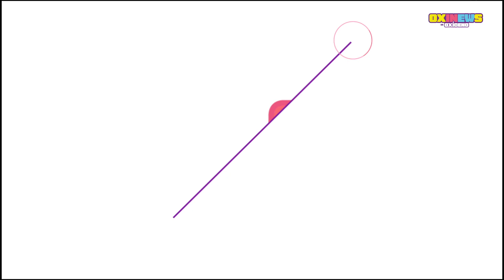OxiNews: ¿Bad Bunny se retira de la música?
El nuevo disco del cantante dejó la duda entre sus seguidores. Estas y más noticias del género úrbano en OxiNews.